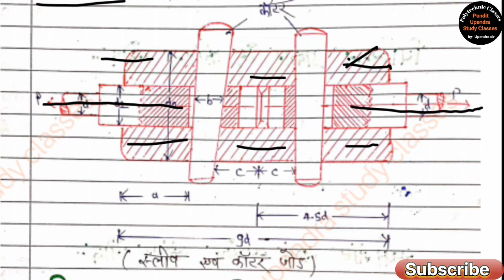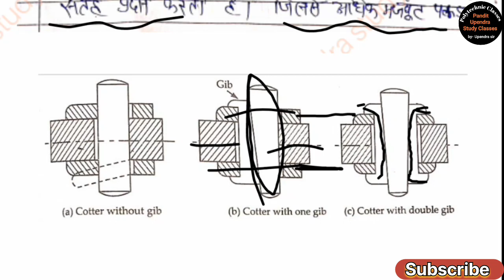स्लीव एवं काॅटर जोड़ (Sleeve & Cutter Joint ) in Hindi / Machine Design chapter-5 Design of Joint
Iss Video Me Machanical Engineering ke Machine Design ke chapter-5 Design of Joint ke topic Definition of Sleeve and Cutter Joint or Sleeve or muf Cutter Joint ke bare me bataya gya hai agar aap ko video sahi lgi ho to channel ko like or subscribe Krna na bhule thankyou.

Machanical Engineering Machine Design.
Polytechnic Machanical Engineering 5th Semester Machine Design.
Machanical Engineering Theory of Machine Design of joint.